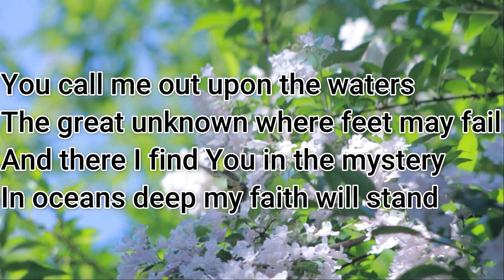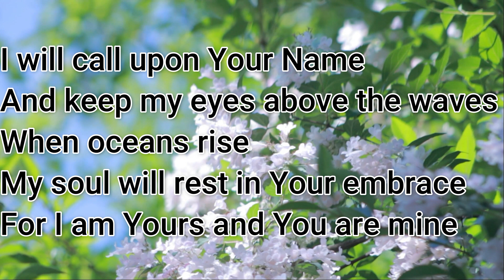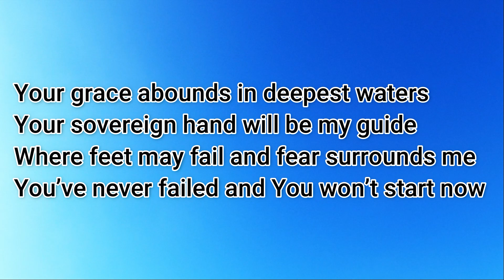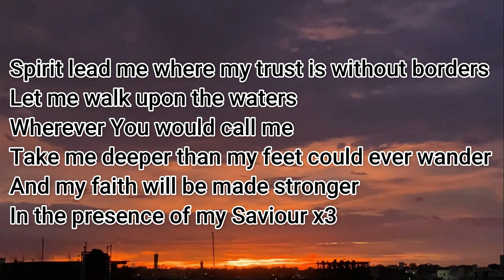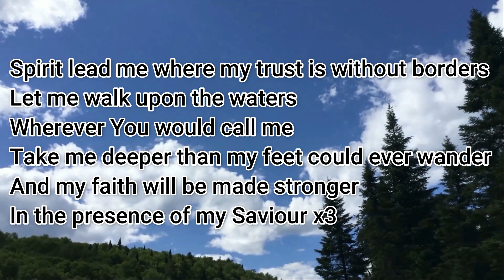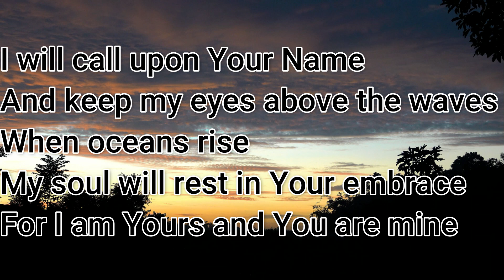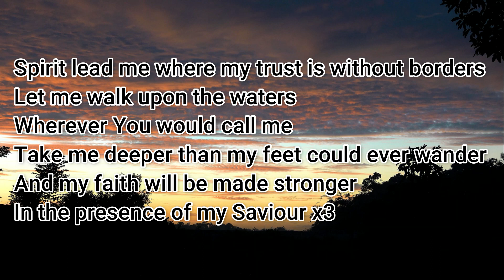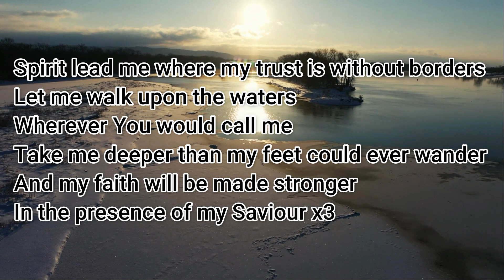Oceans (Where Feet May Fail) Lyrics